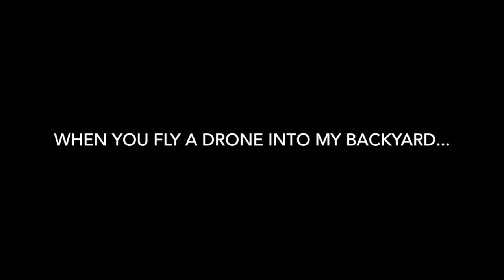Drone lands in wrong backyard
Drones are all the rage right now.  Just be careful whose backyard you choose to drop that bad boy down into!